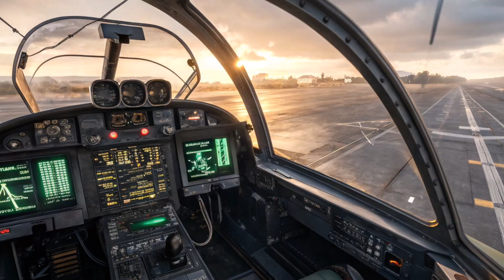MiG-35 2026 | Speed, Weapons, and Advanced Technology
Discover the power of the 2026 MiG-35, Russia’s advanced multirole fighter jet built for the future of air combat. In this video, Arabic info Auto brings you a complete review of the MiG-35’s design, performance, cockpit upgrades, radar systems, weapons loadout, and stealth features. Learn why this 4++ generation fighter is being called the perfect balance between agility, technology, and affordability.

From its thrust-vectoring engines to its advanced Zhuk-A radar, the MiG-35 stands out as a serious competitor on the global stage. We cover everything you need to know about speed, weapons, maneuverability, and the real-world role this jet plays in modern warfare.

This video gives you an in-depth look at the 2026 MiG-35, its unmatched performance, new cockpit design, advanced radar, and weapons capabilities. If you’re passionate about military technology, aviation, or the future of air combat, this review will help you understand how the MiG-35 changes

MiG-35 2026
Russia MiG-35 fighter jet
MiG-35 full review
MiG-35 cockpit 2026
Russian fighter jet 2026
MiG-35 vs F-35
MiG-35 vs Su-57
MiG-35 speed
MiG-35 weapons
MiG-35 radar system
MiG-35 stealth
MiG-35 thrust vectoring
MiG-35 multirole fighter
MiG-35 air combat
MiG-35 performance review
MiG-35 dogfight
MiG-35 maneuverability
MiG-35 new update 2026
MiG-35 4++ generation
MiG-35 price 2026
MiG-35 technology
MiG-35 air superiority
MiG-35 military aircraft
MiG-35 vs Rafale
MiG-35 vs F-16
MiG-35 vs Eurofighter
MiG-35 vs J-20
MiG-35 vs Gripen
MiG-35 news 2026
MiG-35 defense technology
MiG-35 modern cockpit
MiG-35 pilot view
MiG-35 radar Zhuk-A
MiG-35 jet engine
MiG-35 dogfight test
MiG-35 maximum speed
MiG-35 advanced avionics
MiG-35 2026 military power
MiG-35 global market
MiG-35 fighter jet review

MiG-35 2026 review
MiG-35 vs F-35 comparison
Russian fighter jets 2026
Best fighter jet 2026
MiG-35 cockpit systems
MiG-35 radar Zhuk-A review
MiG-35 thrust vectoring test
Top modern fighter jets 2026
MiG-35 weapons loadout
Future of Russian air force